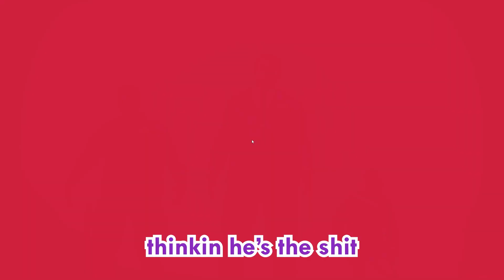The Final braincells | The Finals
The finals, literally the most fun I've had in an fps since lockdown warzone, but this video has a plot twist, we're rac-
tbf we made the game hard for everyone because of how good we are as a team, communications, skills and high-end tactical moves, literally OP